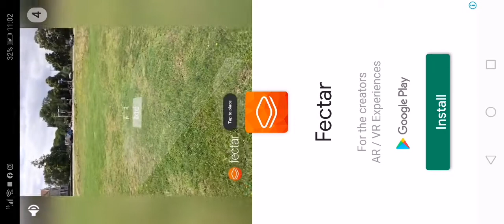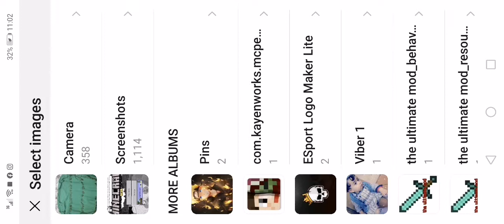Chonete skien gorin la mainikraft